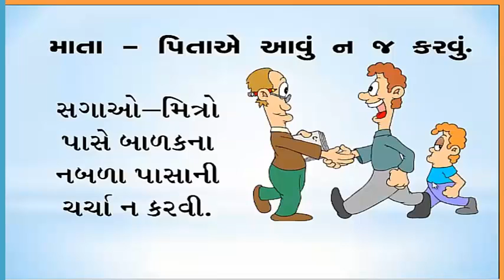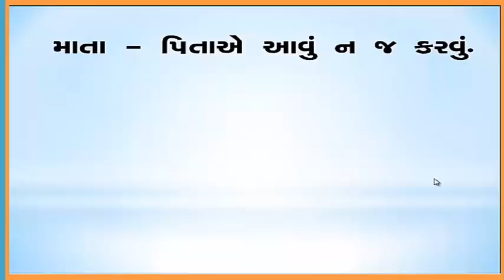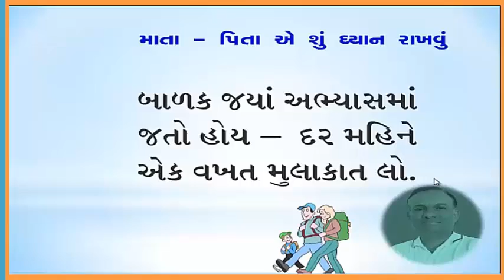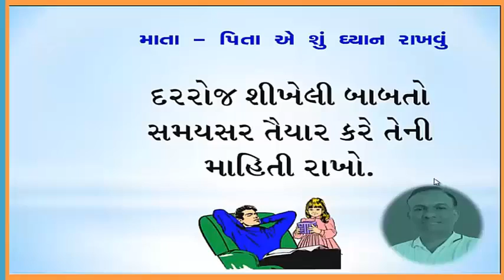PARENTS AND STUDENTS VIDEO PART-1 NEW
અહી બાળકો અને વાલીઓ માટે સેમીનાર વીડિઓ બનાવેલ છે જે દરેક વાલીને ખુબજ ઉપયોગી થાશે  PART-1